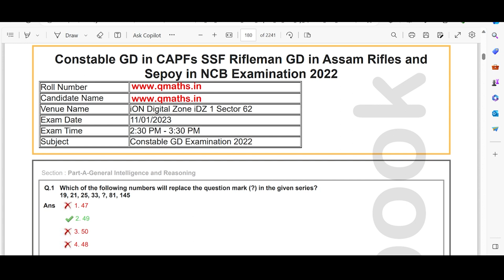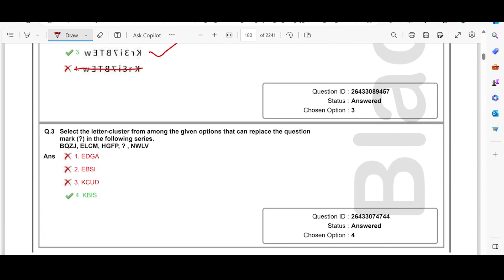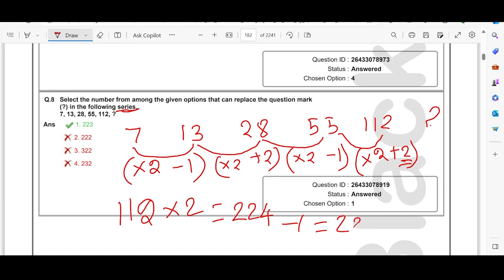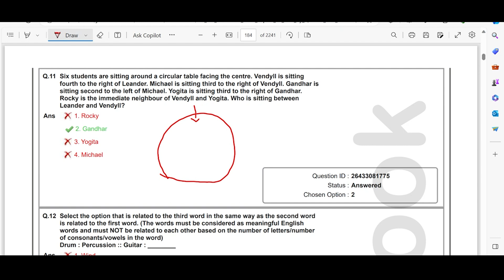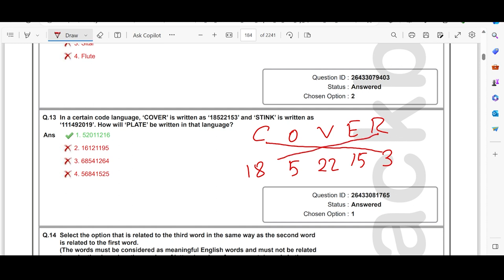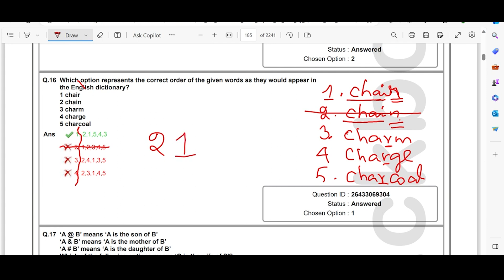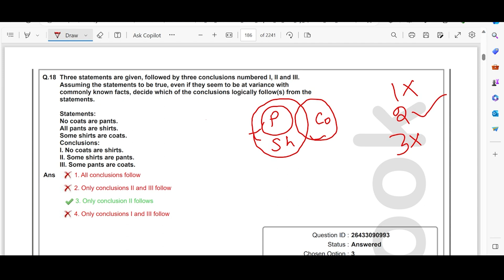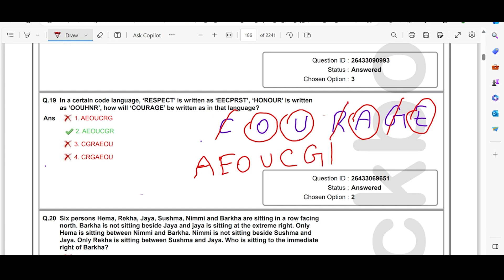SSC GD REASONING SERIES🔥🔥| CLASS -8 | PREVIOUS YEAR QUESTION| TAF central